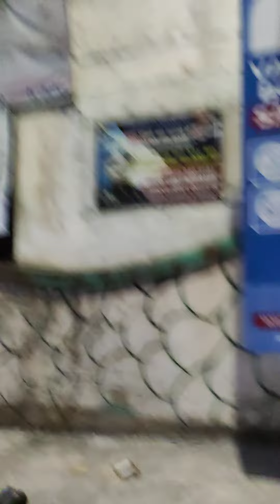stay safe everyone 🙏